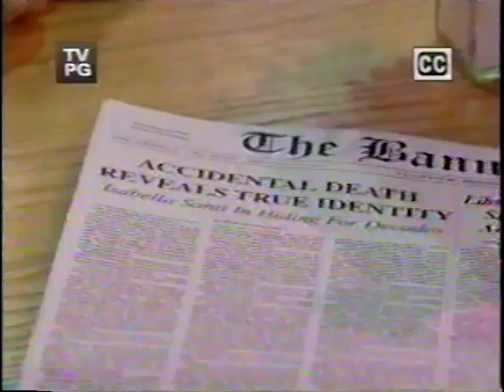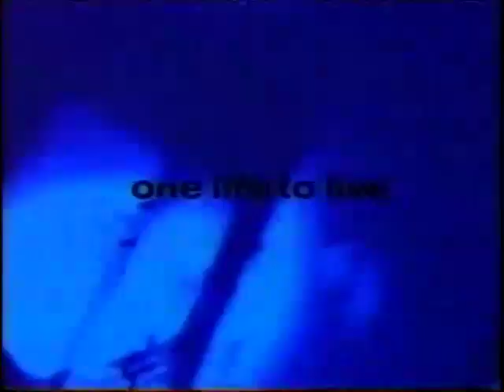One Life to Live September 20, 2004